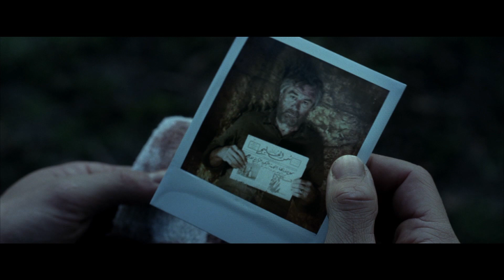KILLER ELITE | Trailer deutsch german [HD]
| "Killer Elite" (Trailer deutsch german) | Kinostart: 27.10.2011
DANKE! :)

Offizieller deutscher Kino-Trailer zu dem Film "Killer Elite".

Originaltitel: The Killer Elite
Actionthriller, USA/AU 2011
Filmverleih: Concorde Filmverleih
Filmlänge: 110 Minuten
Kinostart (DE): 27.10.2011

Schauspieler/Darsteller: Jason Statham, Clive Owen, Robert De Niro, Yvonne Strahovski, Dominic Purcell, Adewale Akinnuoye-Agbaje u.a.

Regisseur: Gary McKendry

Geballte Action-Star-Power mit Jason Statham, Clive Owen und Robert De Niro ...

Danny (Jason Statham) hatte eigentlich bereits mit seinem Job als Special Agent abgeschlossen. Als jedoch sein ehemaliger Mentor und Freund Hunter (Robert De Niro) von einem saudi-arabischen Prinzen entführt wird, sieht Danny sich gezwungen, auf dessen perfiden Deal einzugehen: Hunter kommt nur frei, wenn Danny es schafft, die drei Mörder zur Strecke zu bringen, die damals im Oman-Krieg die Söhne des Prinzen töteten.

Für Danny beginnt eine gnadenlose Jagd rund um den Globus von Australien nach Paris und London bis in den Mittleren Osten, bei der er sich ein erbarmungsloses Katz-und-Maus-Spiel mit den Mördern und deren gerissenem Anführer (Clive Owen) liefert ...

Basierend auf dem Roman "The Feather Men" (1991) von Sir Ranulph Fiennes, in welchem der Ausnahme-Abenteurer, Forscher und ehemalige Soldat des britischen Special Air Service seine Erlebnisse schildert, ist "Killer Elite" ein actiongeladener Nervendrahtseilakt, der das Adrenalin durch die Adern jagt.

Unter der Regie des irischen Debütanten Gary McKendry, der auch das Drehbuch schrieb, laufen neben Altmeister und zweifachem OSCAR-Preisträger Robert De Niro ("Ohne Limit", "Taxi Driver"), Jason Statham ("The Expendables", "The Transporter") und Clive Owen ("Shoot ’Em Up", "Children of Men") zur schauspielerischen Höchstleistung auf.

(Concorde Filmverleih)